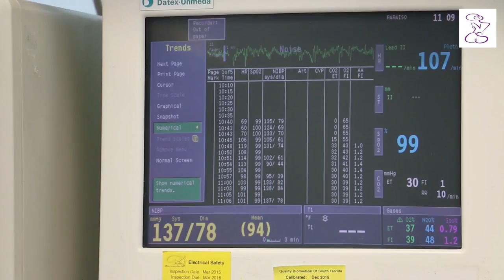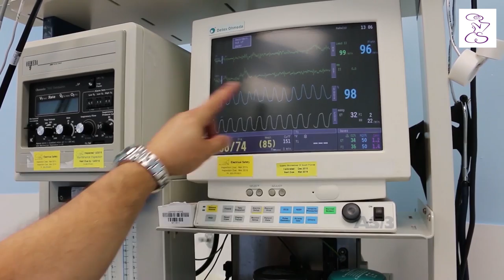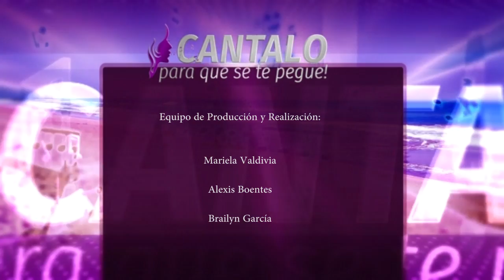Los actores de la telenovela cubana "El Balcón de los Helechos" llegan a My Cosmetic Surgery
Los actores de la telenovela cubana "El Balcón de los Helechos" llegan a My Cosmetic Surgery Miami.
Susana Pérez, Roberto Perdomo, Albertico Pujol y Vladimir Escudero. Con la actuación especial de Rosa Vasconcelos.

Somos la Clínica #1 de toda la Nación.